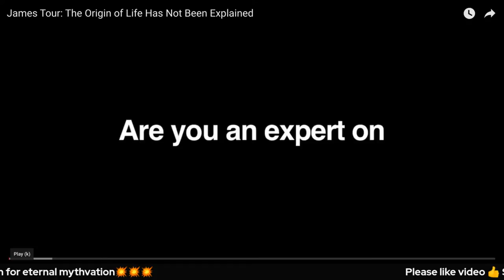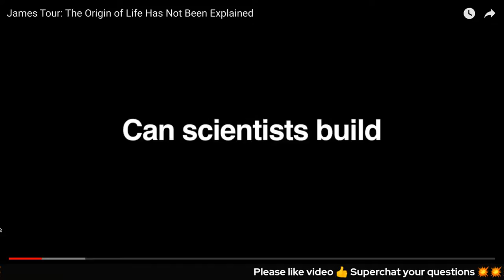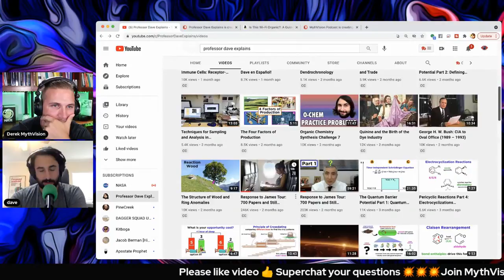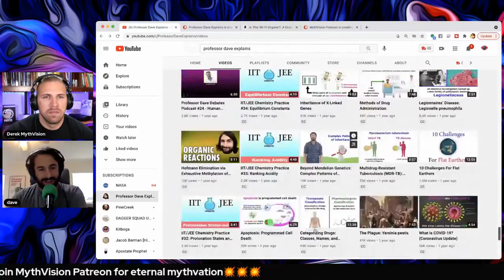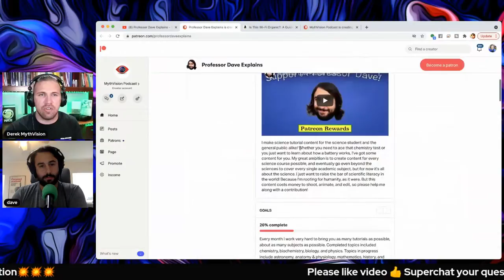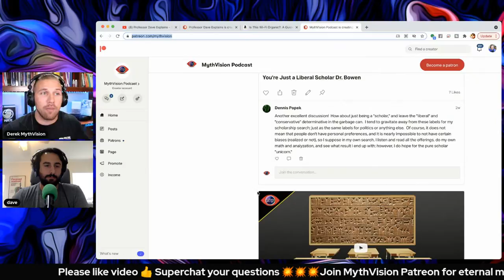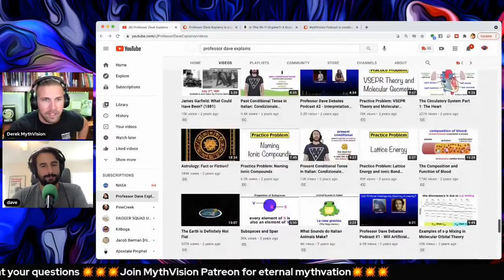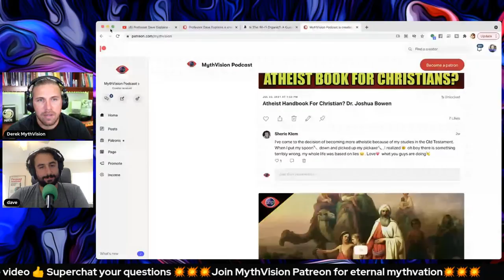Are Creationist (@DrJamesTour ) Right about abiogenesis & Evolution?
​@ProfessorDaveExplains  how abiogenesis is the best explanation for the formation of life on planet earth. He made a few critical videos against @DrJamesTour on the topic of abiogenesis and evolution. Is Dr. James Tour letting his believing glasses shade his observations of the evidence?

His 3 video responses to Dr. James Tour